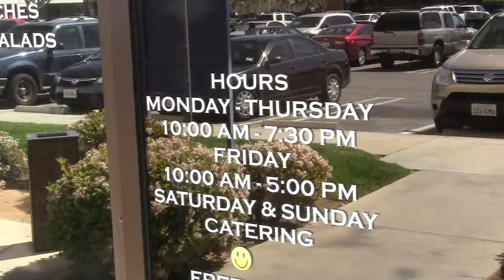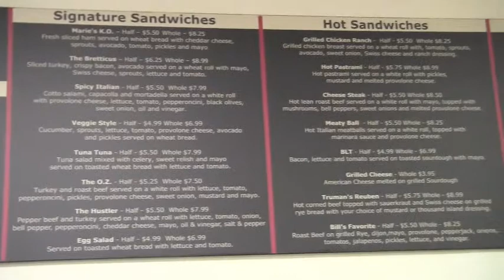Marie's Deli Palmdale, CA, a true neighborhood Jersey Deli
Marie delivers lunch, she is on 40015 Sierra Hwy at Rancho Vista Bl/Avenue P call your orders to . Yelp loves us,